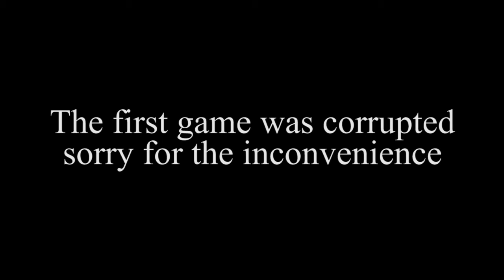The Fight! 03/06/2016 - Nathan S Vs. Sir - SSB4 Winners Bracket - Smash Wii U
► Follow Norfolk Smash on Facebook!
► Follow the Norfolk Smash Twitter!
► Location! - 1800 Syracuse Ave. Norfolk, NE